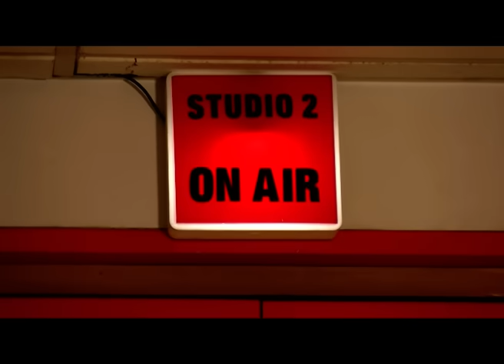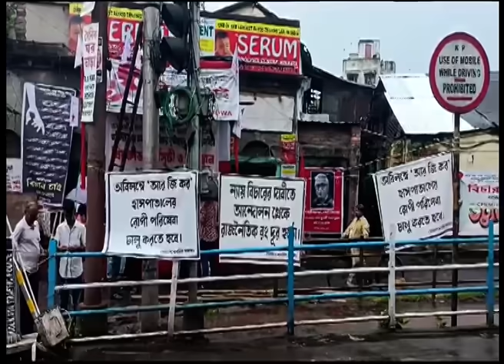আজকে (Aajke) | ধর্ষণ রুখতে আইন চান মমতা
আজকে (Aajke) | ধ*র্ষণ রুখতে আইন চান মমতা
website link for this copy :
@Kolkata Tv